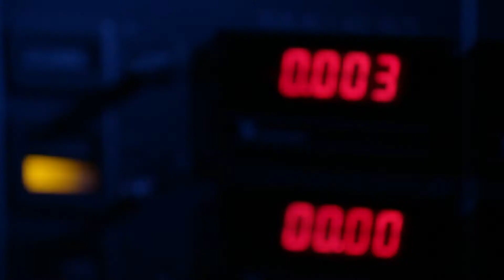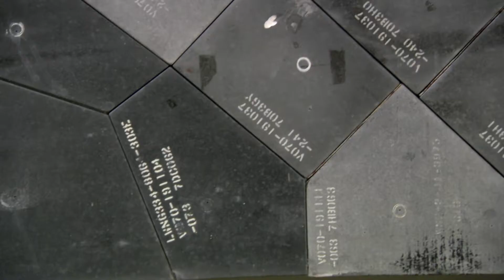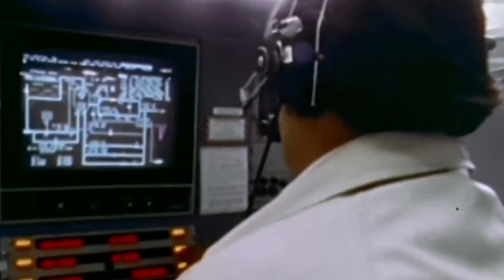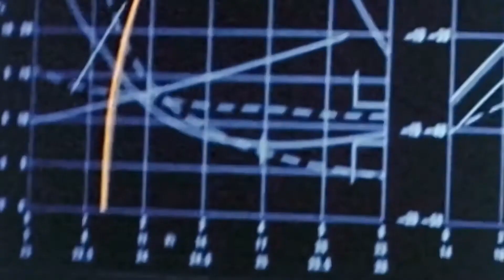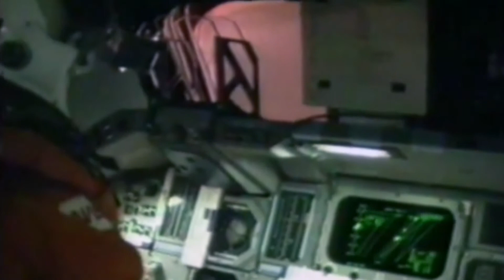How A Top Secret Spy Satellite Saved 3 Astronauts’ Lives! | NASA’s Unexplained Files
NASA’s STS-1 Space Shuttle Columbia launches into space but takes potential life-threatening damage along the way. So NASA recruits the help of their secret spy satellite to save the astronauts’ lives!